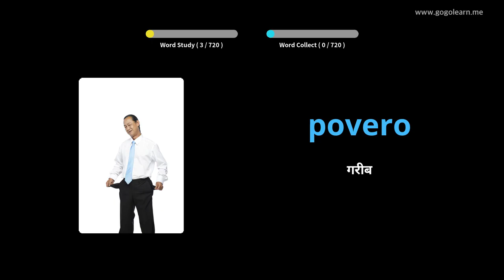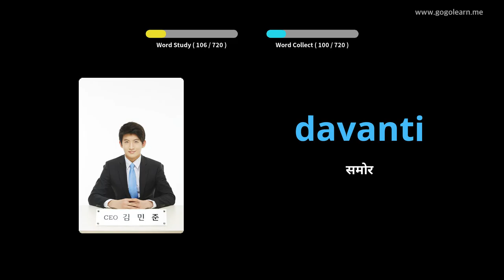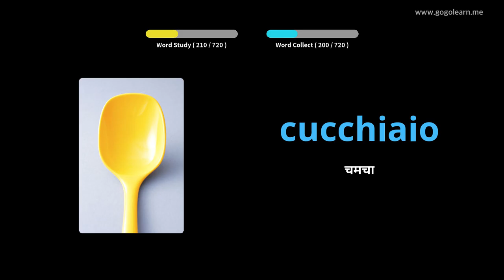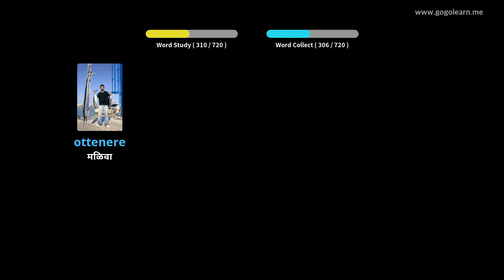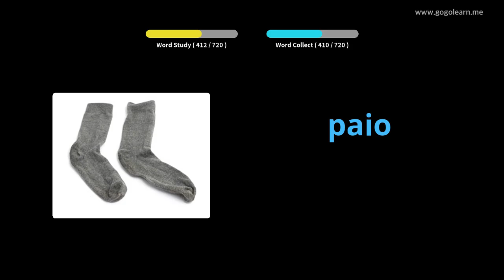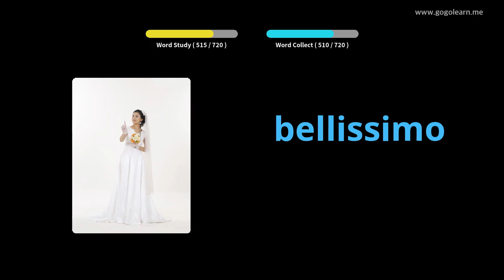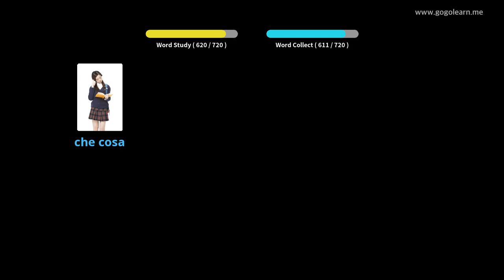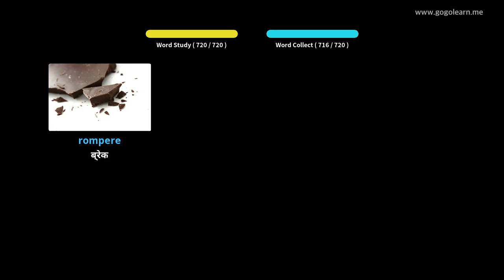इटालियन शब्दसंग्रह मुले | Golearn